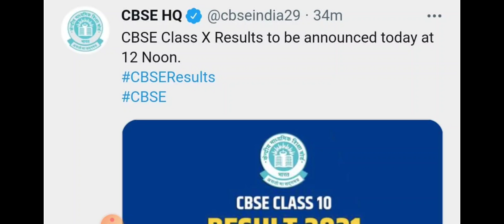cbse class 10th result announced|class 10th result date |आज 12:00 बजे क्लास 10th का रिजल्ट आ जाएगा